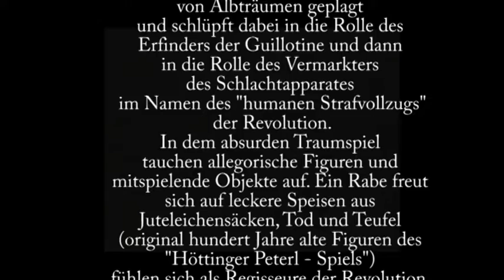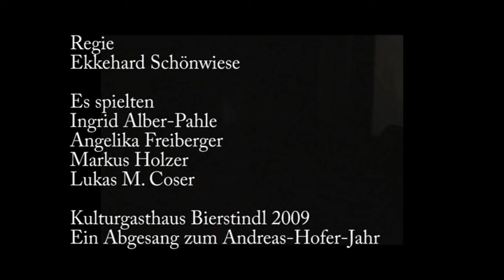Vom Schlachten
Die ART Theater, für das wir im Kulturgasthaus Bierstindl brannten.

Wir müssen uns den Arzt Joseph-Ignace Guillotin (1738–1814) als aufgeklärten Menschenfreund vorstellen.